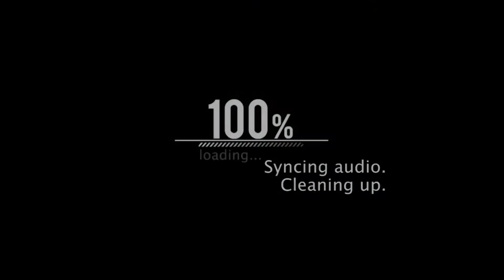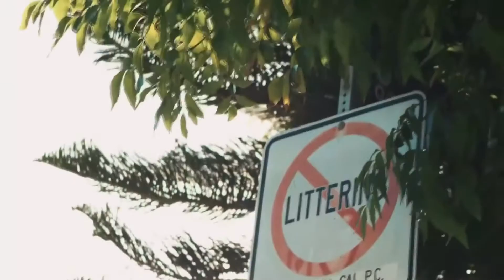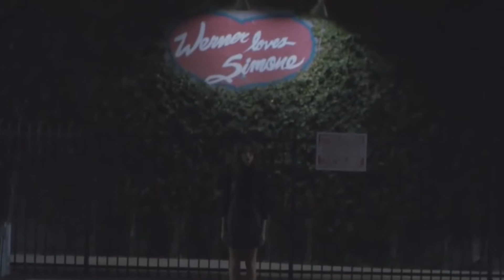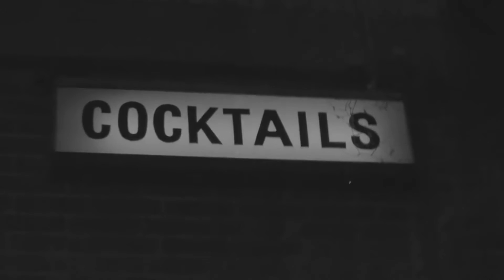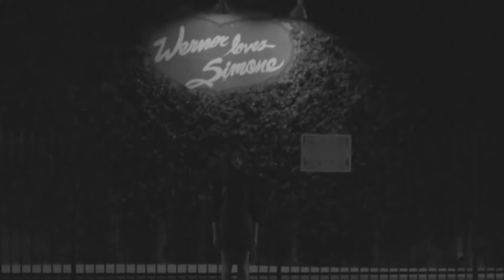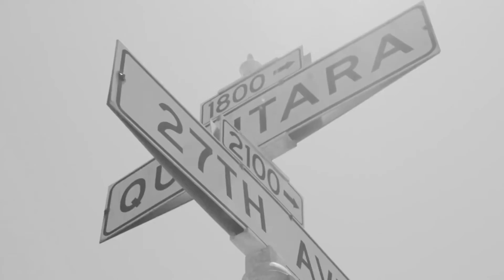aero. Mix | Top Trending Hits & Remixes | 2020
House music is an electronic music genre that originates from Chicago. Developed in the early 80s. Early house music is defined by repetitive rhythm patterns based on 4/4 beats. The rhythm is defined by electronic drum machines (like the famous Roland 808 and Roland 909)

► Support aero.